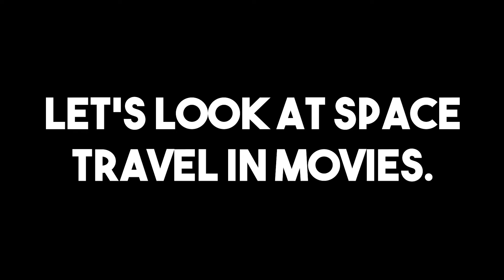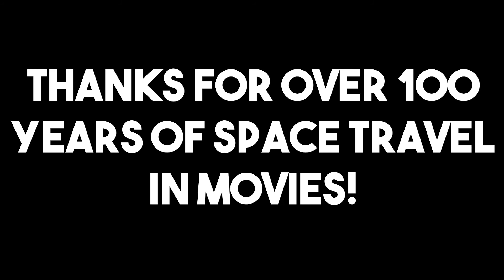Space Travel in Movies (School Project)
This is my review/critique/analyis of the film and not an upload of the film in its entirety. The clips used are heavily edited and most of them narrated over top of, showing only amounts that are necessary for me to be able to make my points about the film.